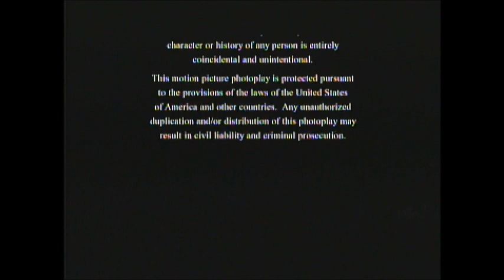Godzilla vs. King Ghidorah (1991) End Credits (El Rey Network 2018)